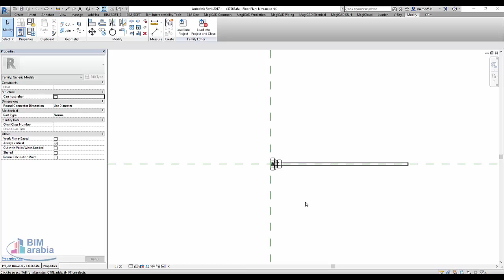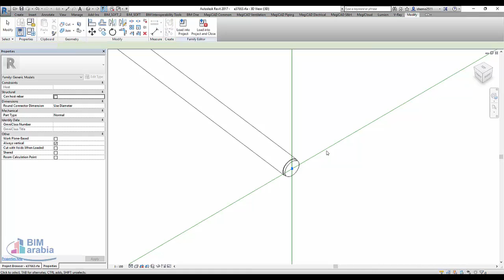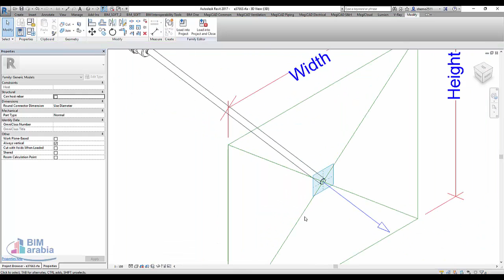how to add connector to revit family